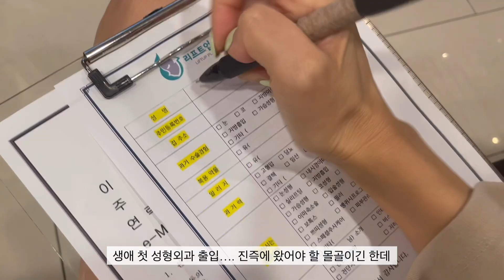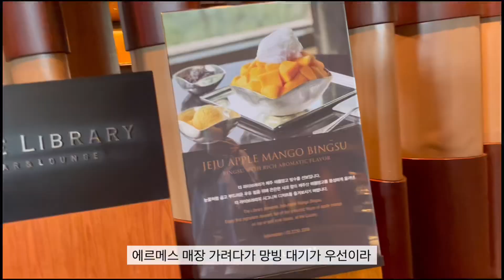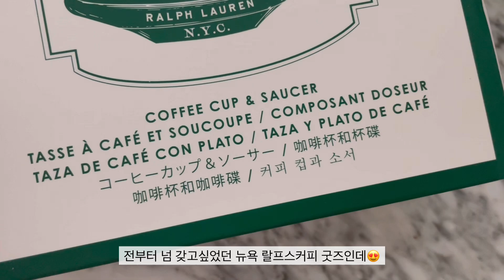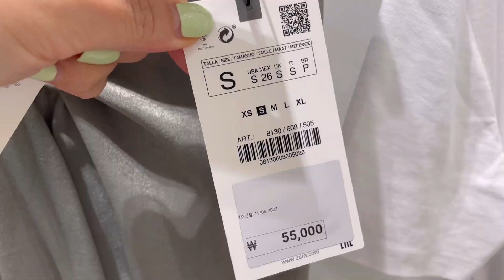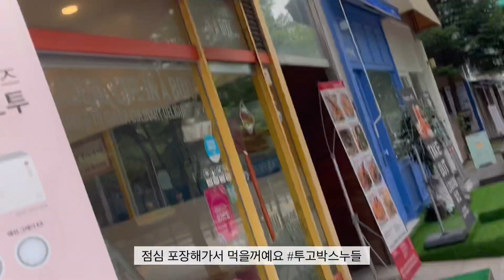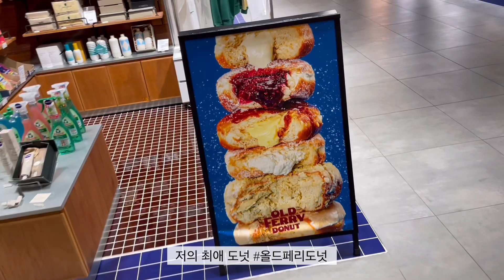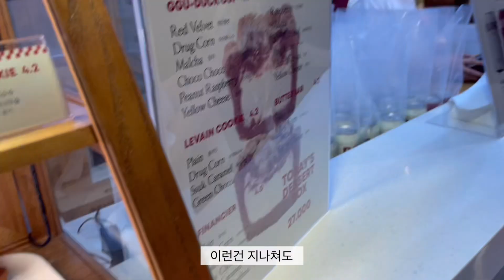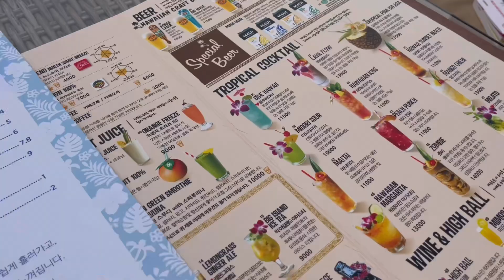vlog_ 자라 ZARA 신상 하울, 신라호텔 망고빙수, 에르메스 트윌리 언박싱, 쇼핑 브이로그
00:27 이마보톡스
1:57 신라호텔 더라이브러리 망고빙수
5:29 에르메스 트윌리 언박싱
6:20 랄프스커피 굿즈 커피잔 언박싱
7:46 자라 신상 하울
11:41 투고박스누들 먹방
13:51 스포티앤리치 언박싱
17:59 블랑제리뵈르 버터맥주
21:01 광교 봉쥬르하와이